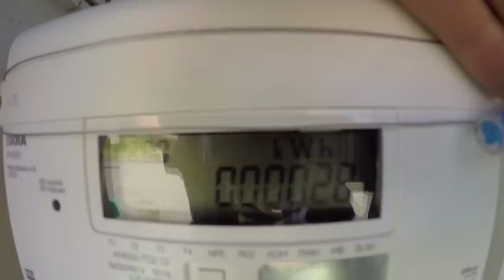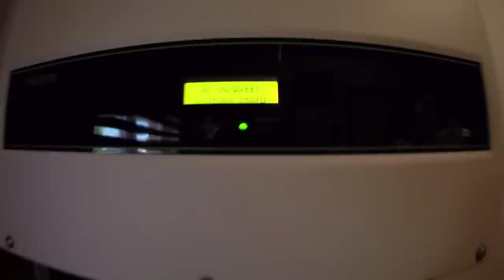Jak Wygląda GAZ ??? - Spuszczam resztkę z BUTLI !!! (Vlog #439)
W dzisiejszym vlogu wybieramy się w rejony Doliny Baryczy, czyli okolice Milicza.
Zabieramy naszą przyczepę kempingową , ponieważ chcemy być tu cały dzień.

Chodzimy po stawach i szukamy zwierząt, aby je podpatrywać. Dzieci bardzo chcą znaleźć w trzcinach gniazdo kaczek lub innych ptaków.

W przyczepie Kasia daje nam do malowania zdrapanki, które kupiła w markecie Action w Lesznie. Maluje się na nich patyczkami, zdrapując warstwę czarnej farby.
Mega fajna zabawa.

Ponownie idziemy na stawy. Ania zostaje poparzona przez pokrzywę. Odnajdujemy również grube drzewo obgryzione przez bobra.
Patrząc na trociny można się zdumieć, jak wielką siłę w zębach mają te zwierzęta, aby oderwać takie duże kawałki drzewa.

Przy kolejnym stawie w miejscowości Niezgoda, zatrzymujemy się przy wielkim komarze. Komar zrobiony jest z metalu i jest ogromny.
Dzieci mogą zobaczyć jak wygląda ten owad w powiększeniu. Najbardziej zastanawia nas wielki garb na grzbiecie oraz trzecia noga przy żądle.

Idziemy również do obserwatorium ptaków. Na stawie pływają dziesiątki łabędzi. Szkoda, że nie zabraliśmy lornetki.

Z Nadią wybieramy się również nad kanał / rzekę, nad którą zawisło drzewo powalone przez piorun.
Postanawiamy przejść po drzewie na drugą stronę. Sprawia nam do dużo frajdy.

Po powrocie do domu pokazuje Wam jak transportuję porąbane drewno od Taty. Mam już trzy przyczepki przywiezione.

Przed kilkoma dniami był również pan elektryk i wymienił nam licznik na dwubiegunowy. Włączył nam instalacje fotowoltaiczną i już produkuje nam ona prąd.
Jeszcze tylko pozostało nam złożyć wniosek o dofinansowanie.

Jadę również na działkę skosić trawę. Jest to moje pierwsze koszenie tej nieruchomości i chcę sprawdzić ile czasu to zajmuje.
Działka ma 1500 m2 powierzchni i już po chwili dowiaduję się, że skoszenie takiej połaci trwa 2 godziny i 40 minut.

Po południu Nadia z Ania bawią się w bliźniaki syjamskie. Wchodzą do jednej piżamki i udają dziwoląga.

Na koniec pokazuję Wam jak wygląda Gaz w butli. Akurat jest już końcówka i postanawiam ją spuścić.
Efekt jest na prawdę niesamowity. Chmura gazu jest biała i zimna. Niestety minusem jest mocny śmierdzący zapach.

=== WAŻNA INFORMACJA !!! ===

Data nagrania vloga: 21-22 maj 2020